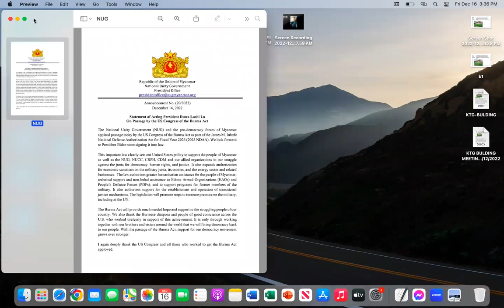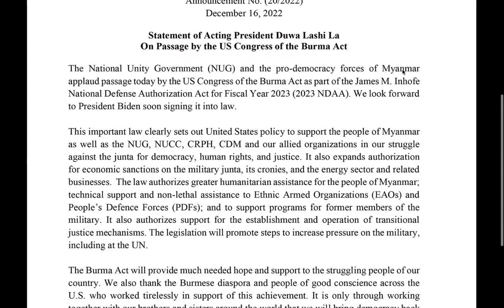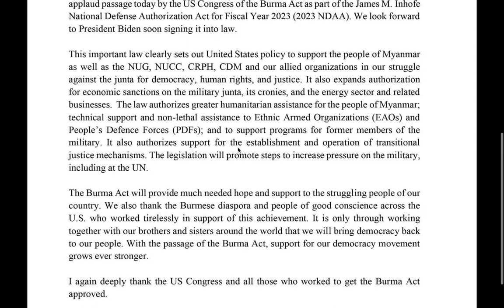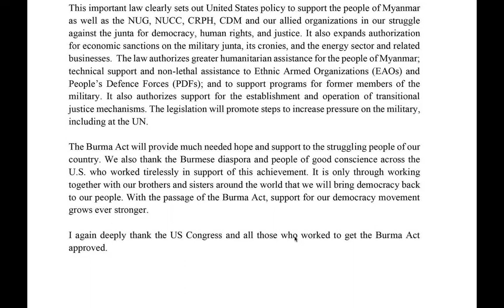Good News Thanks USA